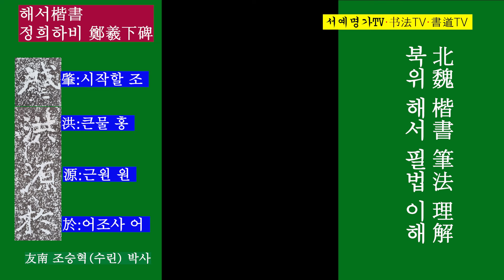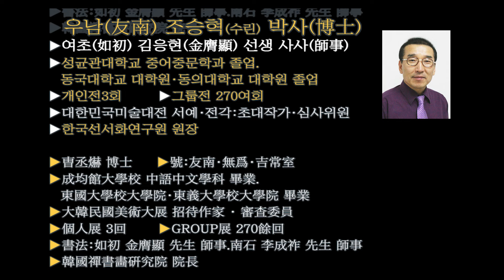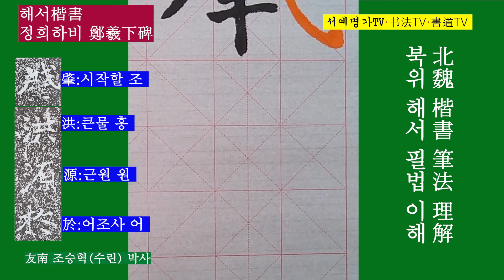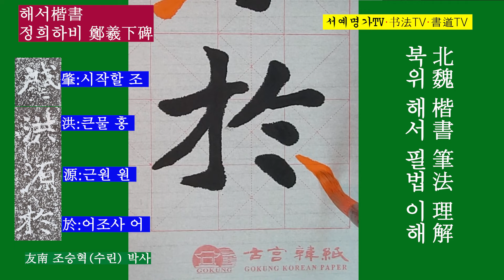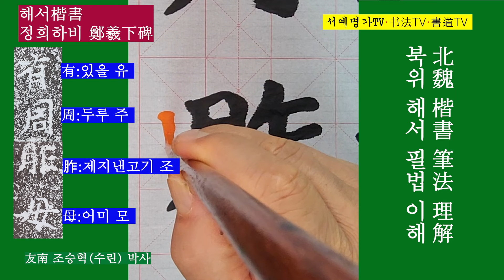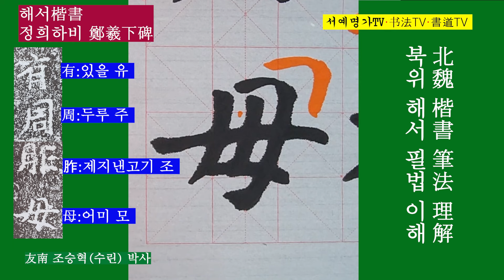7.한문해서, 漢文楷書, 정희하비 鄭羲下碑 書道 楷書 서예 Calligraphy 书法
7.
▶ 중국 북위(北魏) 시대 정도소(鄭道昭)가 그의 부친 희(羲)를 위하여 세운 송덕비(頌德碑)로 정문공비(鄭文公碑)라고도 한다. 511년(永平 4년)에 그가 직접 찬(撰)하고 썼다. 이 비(碑)는 두 종류가 있다. 하나는 산동성(山東省) 평두현(平度縣)의 천주산(天柱山)에 새긴 것을 상비(上碑), 산동성 액현(掖縣)의 운봉산(雲峯山)에 새긴 것을 하비(下碑)라고 하며 상 · 하비가 다같이 자연석에 새겨졌다. 정도소는 처음 천주산에 이 비를 세웠으나 운봉산에 더 좋은 애석(崖石)이 있음을 발견하고 다시 새겼다. 상 · 하비의 내용은 거의 같으며 상비는 글자 크기도 작고(약 4 cm) 마멸도 심하여 판독하기가 어려운 데 반하여 하비는 한 자의 크기가 6 cm 정도로 마멸이 적고 글씨도 정비되어 있다. 정도소는 마애(摩崖)에 약 30여 종의 작품을 남겼으며 하비가 가장 뛰어난 작품으로 원필(圓筆)로 된 육조(六朝)시대 서예작품 중에서도 대표작으로 꼽힌다. 특히 포세신(包世臣)이 그의 저서 《예주쌍즙(藝舟雙楫)》에서 그 비를 극찬하고부터 북파(北派)의 조종(祖宗)이 되었다.

▶中国の北魏時代、鄭道昭が父親の羲のために建てた頌徳碑で、鄭文公碑とも呼ばれています。 511年(永平4年)に彼が直接賛して書きました。 このは2種類あります。 一つは山東省平頭県の天柱山に刻んだものを上碑、山東省厄県の雲峰山に刻ん碑だものを下碑といい、上·下碑がすべて自然石に刻まれています。 鄭道昭は初めて天主山にこの碑を建てましたが、雲峰山により良い崖石があることを発見し、再び刻みました。 上·下碑の内容はほぼ同じで、上碑は文字の大きさも小さく(約4cm)、魔滅も激しく判読が難しいのに対し、下碑は漢字の大きさが6cm程度で魔滅が少なく文字も整備されている。 鄭道昭は磨崖に約30種の作品を残し、下碑が最も優れた作品として円筆でできた六朝時代の書道作品の中でも代表作とされています。 特に布世臣が彼の著書『芸舟双楫』でその碑を絶賛してから北派の祖宗となりました。

▶這是中國北魏時代鄭道昭爲他的父親羲而建的頌德碑,也被稱爲鄭文公碑。 511年（永平4年）他親自撰寫的。 這碑有兩種。 一個是刻在山東省平度縣的天柱山上的上碑,刻在山東省掖縣雲峯山上的下碑,上、下碑一起刻在自然石上。 鄭道昭最初在天柱山立了這碑,但發現雲峯山有更好的崖石後,重新刻上了碑。 上、下碑的內容幾乎相同,上筆字小(約4釐米),磨損嚴重,很難辨認,相反,下筆字大小爲6釐米左右,磨損小,字跡也整備。 鄭道昭在磨崖上留下了約30多種作品,是哈維最出色的作品,在圓筆的六朝時代書法作品中也是代表作。 特別是包世臣在他的著作《藝舟雙楫》中盛讚其碑後,成爲北派的祖宗。

▶这是中国北魏时代郑道昭为他的父亲羲而建的颂德碑,也被称为郑文公碑。 511年（永平4年）他亲自撰写的。 这碑有两种。 一个是刻在山东省平度县的天柱山上的上碑,刻在山东省掖县云峰山上的下碑,上、下碑一起刻在自然石上。 郑道昭最初在天柱山立了这碑,但发现云峰山有更好的崖石后,重新刻上了碑。 上、下碑的内容几乎相同,上笔字小(约4厘米),磨损严重,很难辨认,相反,下笔字大小为6厘米左右,磨损小,字迹也整备。 郑道昭在磨崖上留下了约30多种作品,是哈维最出色的作品,在圆笔的六朝时代书法作品中也是代表作。 特别是包世臣在他的著作《艺舟双楫》中盛赞其碑后,成为北派的祖宗。